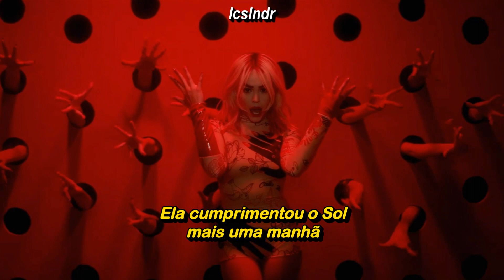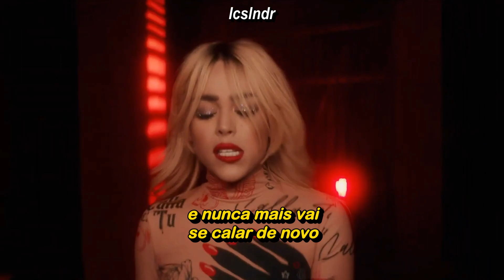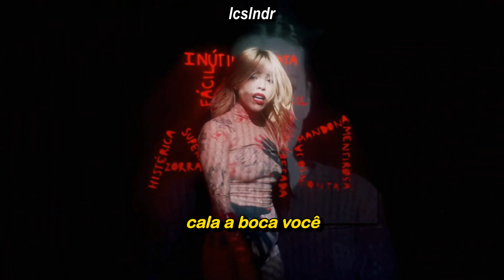Danna Paola - Calla Tú (Clipe Legendado)